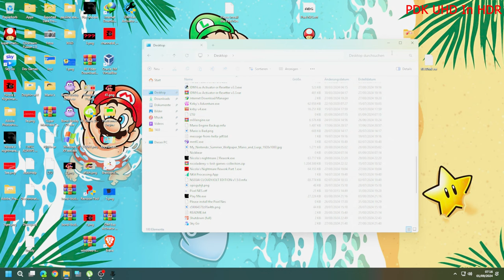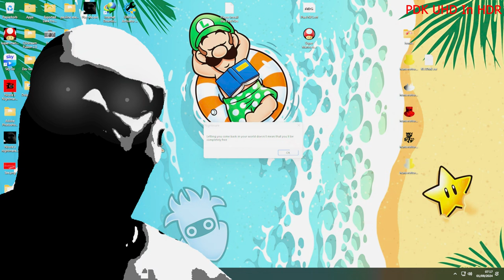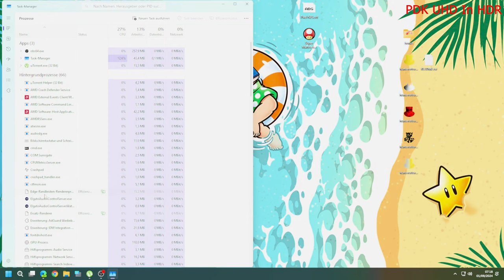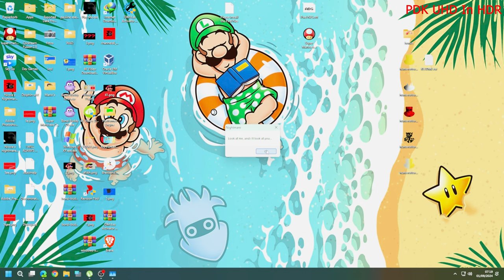HunterOttoReturns.exe Part 4 in 4K60p in HDR